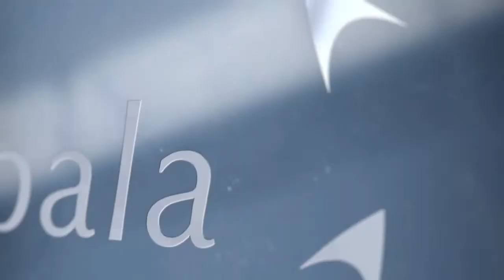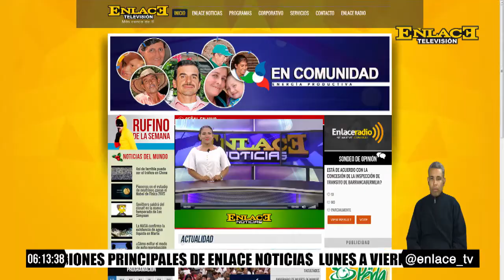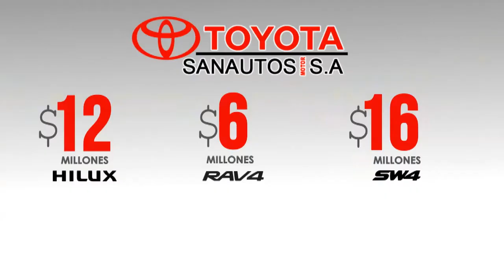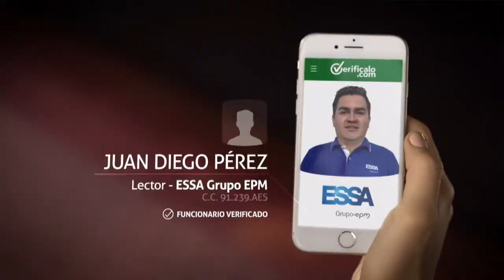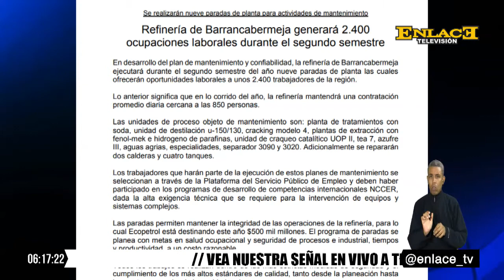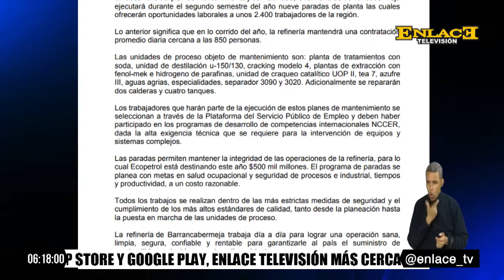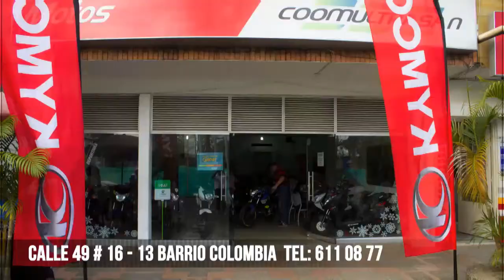ENLACE NOTICIAS EMISIÓN 6:00 PM JULIO 11 DE 2017